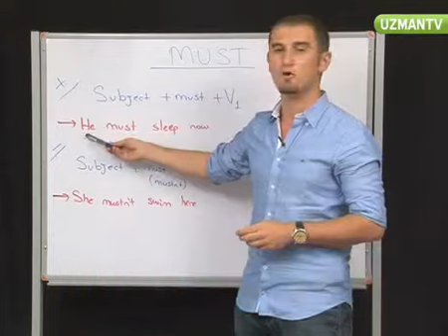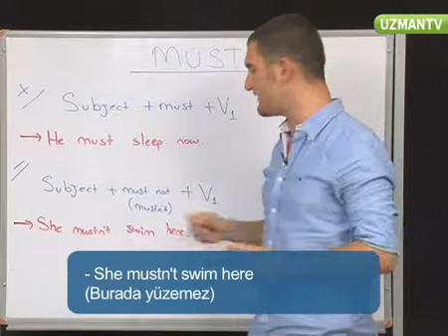İngilizce Dersleri - MUST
ingilizce'de MUST, MAY, MiGHT, HAVE TO VE SHOULD hakkinda bilgi edinin... MUST hangi durumlarda kullanilir? HAVE TO hangi durumlarda kullanilir? Should ve OUGHT hangi durumlarda kullanilir? Hangi cümlede hangisini kullanacaðimiza nasil karar vermeliyiz? MUST nedir?